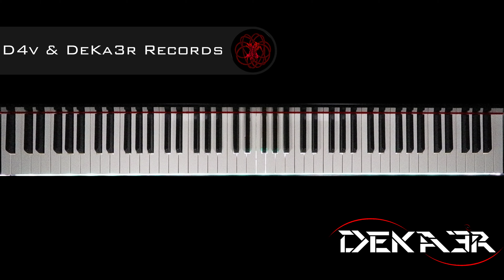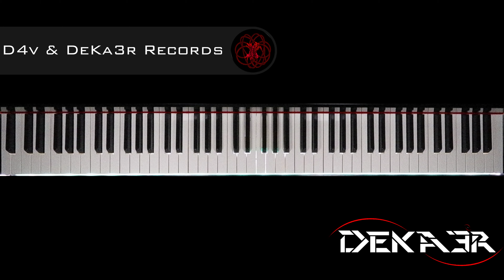🔴 IRL 🎹 EJERCICIOS para PIANO - FA sostenido Mayor - ESCALAS DOBLES en TERCERAS - 1912